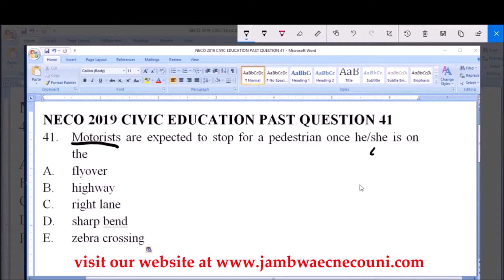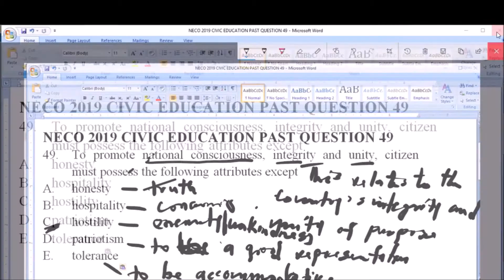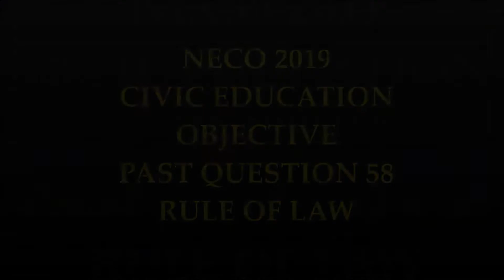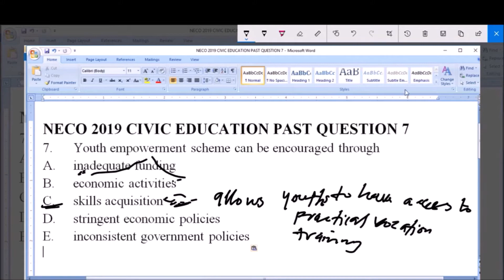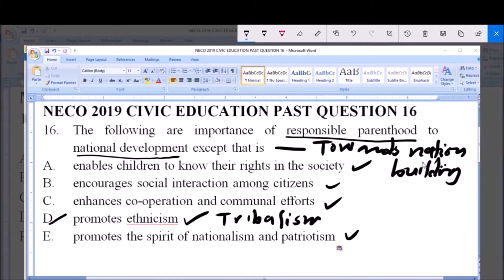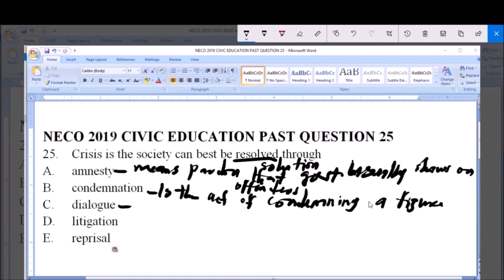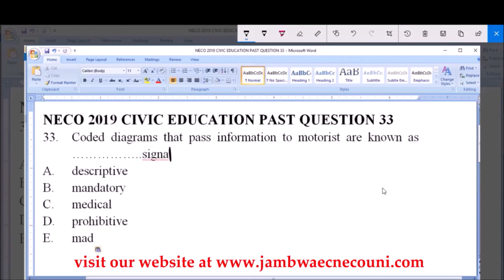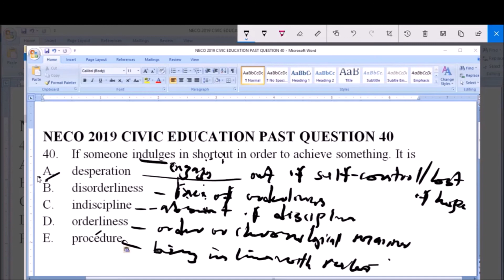NECO 2021 CIVIC PREP NECO 2019 CIVIC PAST QUESTIONS AND ANSWERS